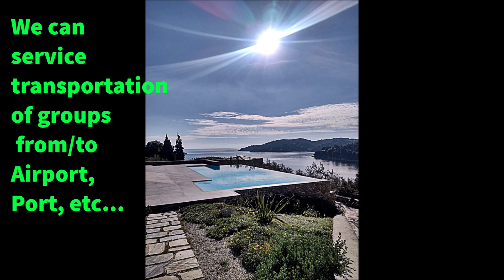Skiathos-Taxi : George Kordelas Soundtrack"Drive My Car 1965"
Rubber Soul is the sixth studio album by the English rock band the Beatles. It was released on 3 December 1965 in the United Kingdom on EMI's Parlophone label.